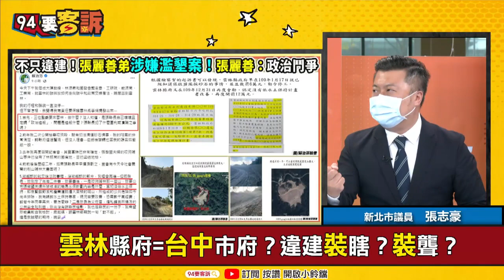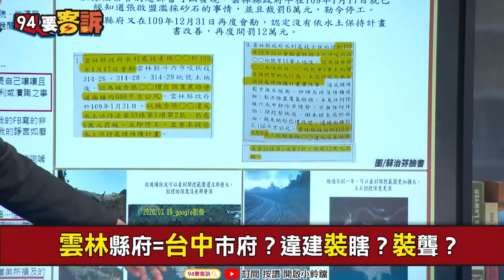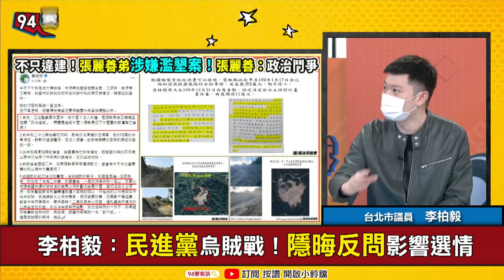【@94politics 】地方派系決定土地價值？張志豪爆：中和捷運站口也被搬來搬去│政常發揮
主持人 李正皓｜新北市議員 張志豪｜台北市議員 李柏毅

地方派系都很懂…如何把土地變高變胖？
嗆！林楚茵：雲林張家青埔宮違建喚起記憶！
農舍面積不得超過農地10%！張家車道大超標
縣長家族帶頭濫用農地違建！雲林鄉親只能…
雲林縣府=台中市府？違建裝瞎？裝聾？
張麗善弟張啟盟濫採砂石早被罰！卻繼續挖！
罰你個6萬12萬不痛不癢！張麗善弟續濫墾
台中顏家房變高變胖！雲林張家地變深變禿
李柏毅：民進黨烏賊戰！隱晦反問影響選情

友邦連結區
◎ 訂閱【三立新聞網】最新影片搶先看